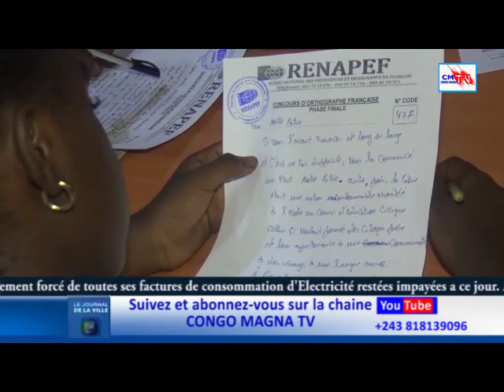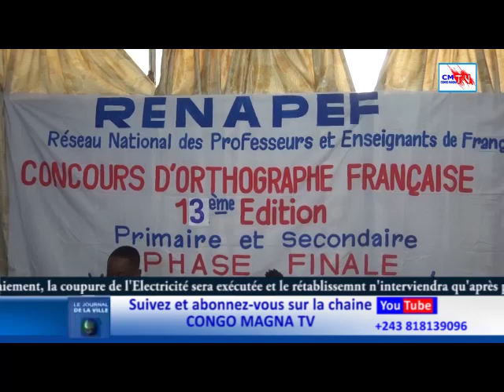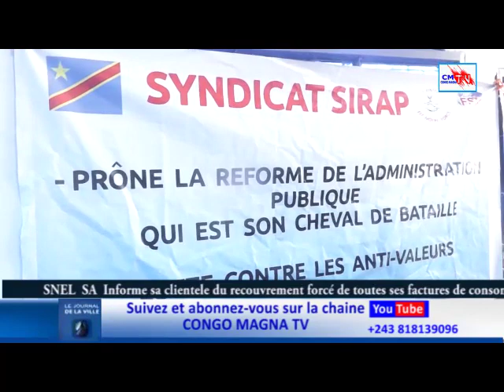JDV 31/01/023 ÔTER VOS MAINS EN RDC (PAPE FRANÇOIS À KINSHASA)